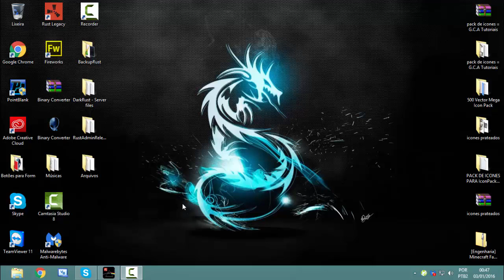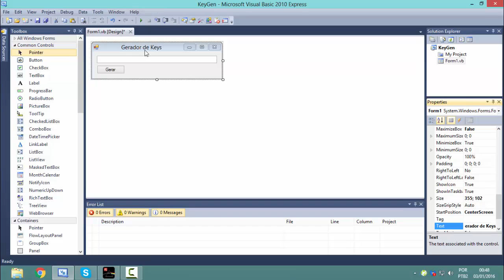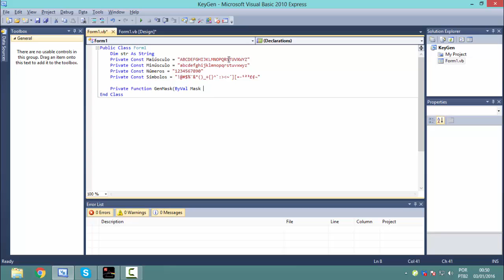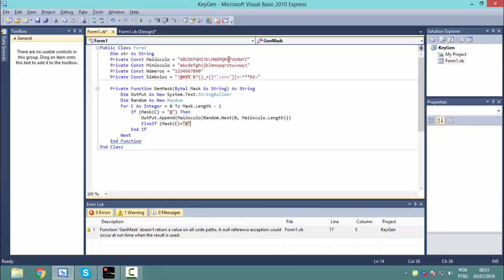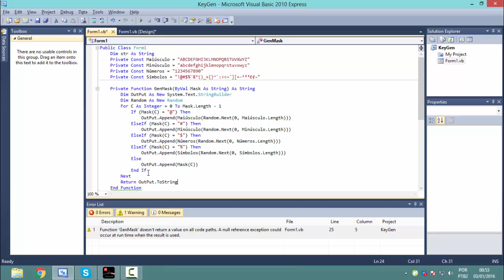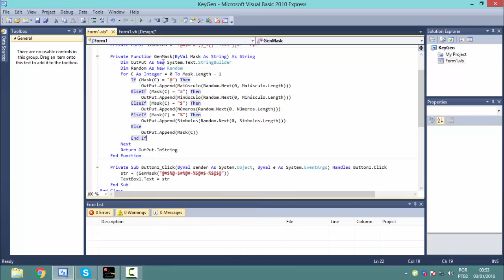[VB.NET] - Como criar um Gerador de Strings aleatórios (Com máscara)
▬▬▬▬▬▬▬▬▬▬▬ஜ۩۞۩ஜ▬▬▬▬▬▬▬▬▬▬▬▬▬
▓▓▓▒▒▒░░░ LEIA A DESCRIÇÃO DO VÍDEO ░░░▒▒▒▓▓▓
▬▬▬▬▬▬▬▬▬▬▬ஜ۩۞۩ஜ▬▬▬▬▬▬▬▬▬▬▬▬▬